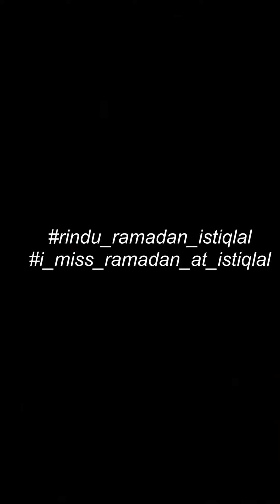Ramadan & Istiqlal : Arrumaisha Albar & Mikail Agarwalla